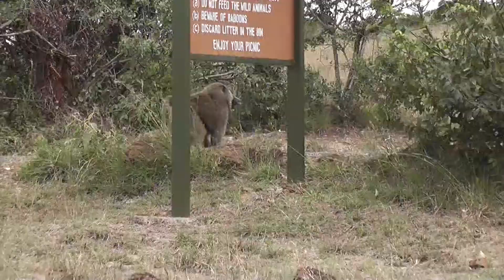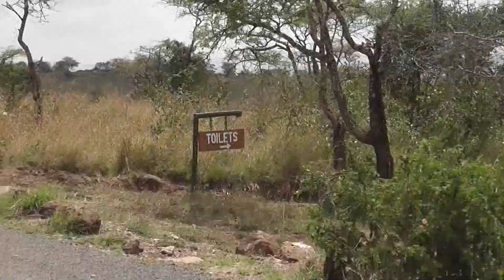Kenya - Nairobi National Park, Lions and many more - Kenya 2012.10.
Nairobi National Park,  Lions and many more, very close to the capital city Nairobi